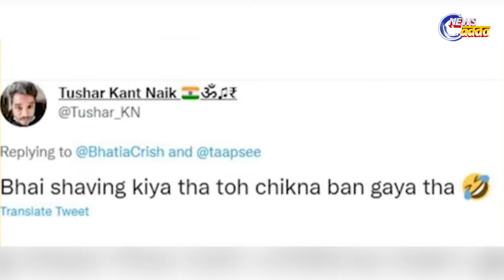କାହିଁକି ତାପସୀ ହେଲେ ଟ୍ରୋଲ ?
ସୋସିଆଲ ମେଡିଆରେ ପ୍ରାୟ ସବୁବେଳେ କିଛି ନା କିଛି କଥା ଓ ଘଟଣା  ଭାଇରାଲ ହେଉଥାଏ । ସେ ପୁଣି ଫିଲ୍ମ ଦୁନିଆର ଖବର ଟିକେ ଅଧିକ ମାତ୍ରାରେ ଭାଇରାଲ ହୁଏ । ଏଇ ଯେମିତି ତାପସୀ ପନ୍ନୁଙ୍କ ଆସୁଥିବା ନୂଆ ଫିଲ୍ମ ରଶ୍ମୀ ରକେଟ୍‌,ଯେଉଁଥିରେ ସେ ଜଣେ ରନର୍ ର ରୋଲ୍ ପ୍ଲେ କରୁଛନ୍ତି  ଏବଂ ସେଥିରେ ସେହି କ୍ୟାରେକ୍ଟର ର ନାଁ ରଶ୍ମୀ ରହିଛି । ତାପସୀଙ୍କ ଏହି ଫିଲ୍ମ ରିଲେଟେଡ ଫୋଟୋକୁ ନେଇ  ସୋସିଆଲ ମେଡିଆରେ ଚର୍ଚ୍ଚା ଆରମ୍ଭ ହୋଇଯାଇଛି । ତେବେ କଣ ରହିଛି ସେହି ସୋସିଆଲ ମେଡିଆର ଭାଇରାଲ ଖବର ଜାଣିବା ଆଜିର ଏପିସୋଡରେ...